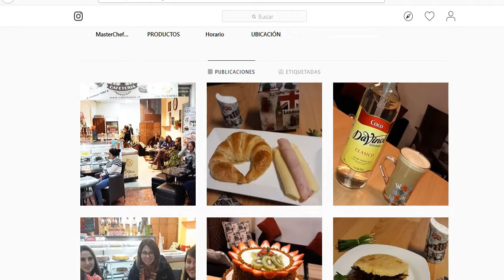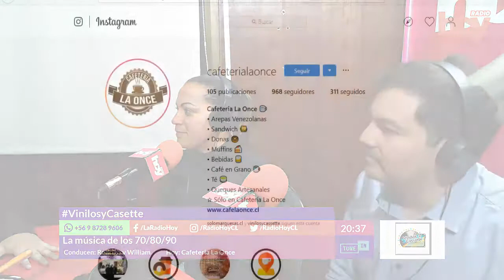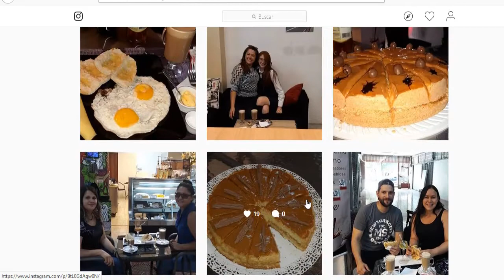Vinilos y Casettes 16 08 2019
La banda sonora de tu vida se toma lso martes en Radio Hoy. La música de los 70/80/90 en un solo lugar

20a 21PM
Rodrigo Moraga

William García